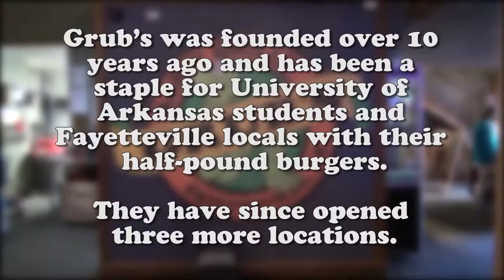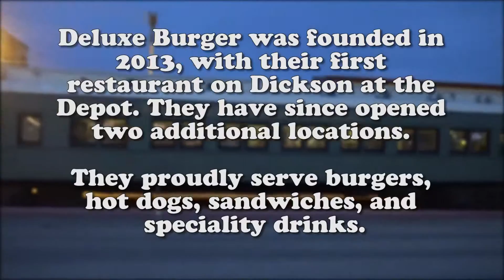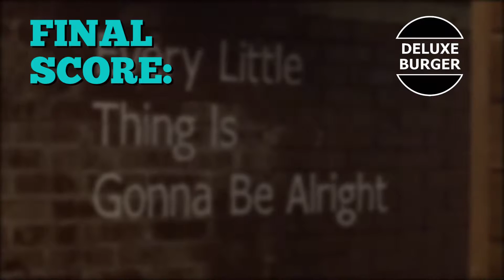Best Burger in Fayetteville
Grub's Bar & Grille and Deluxe Burger face off to see where you can get the best burger in Fayetteville, AR.

Judges
Rachel Miller
David Mills
Max Hill

Directed, Produced, and Edited by Christopher Verdery